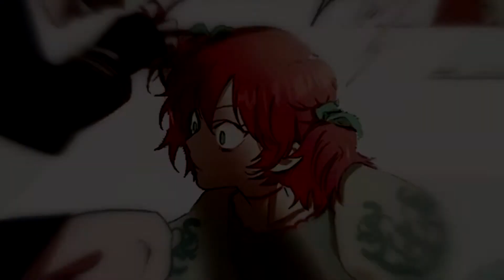Charlotte Agrece - Beautiful monster mmv [Roxana manhwa]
manhwa: How to Protect the Heroine's Older Brother / Roxana: The Way to Protect the Female Lead's Older Brother / The Way to Protect the Female Lead's Older Brother / Yeojuingongui Oppareul Jikineun Bangbeop / 여주인공의 오빠를 지키는 방법

Character: Charlotte Agrece 샬럿 아그리체

Song: NeYo - Beautiful Monster (Kr0nix Remix)